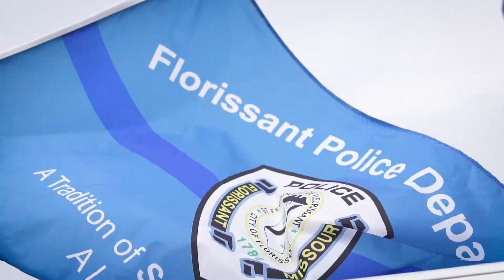Torch Run 2021